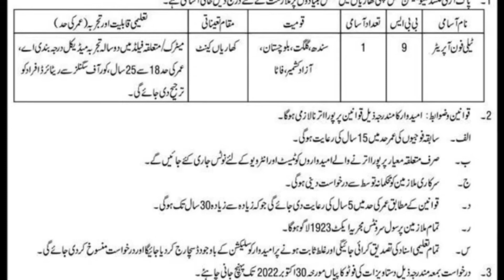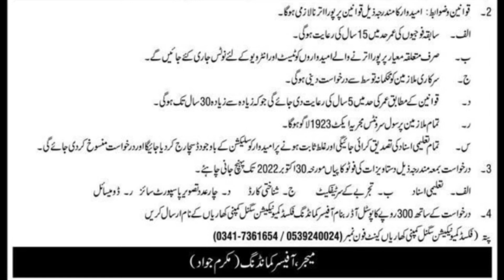Pak Army Telephone operator Fixed Communication Signal Company Jobs|| How to Apply Pakistan Army job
Pak Army Fixed Communication Signal Company Jobs|| How to Apply Pakistan Army Telephone operator job